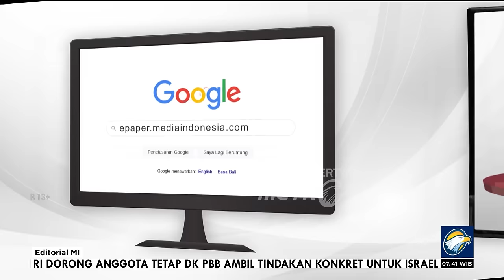Meneror Kebebasan Berpendapat - Bedah Editorial MI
INDONESIA seakan kembali berada di zaman batu. Betapa tidak, hari gini, masih saja ada pembubaran aktivitas sekelompok warga negara. Padahal, mereka nyata-nyata bukan warga negara asing alias anak-anak bangsa Indonesia. Mereka juga tidak membawa perlengkapan yang mengancam seperti senjata tajam.

Mereka berkumpul dalam keadaan sadar dan tidak mengganggu kawasanan sekitar, juga dipastikan tidak di bawah pengaruh minuman keras beralkohol. Pun mereka bukan anak yang hendak berkumpul untuk aksi tawur. Mereka yang sedang berkumpul dan kemudian dibubarkan lewat aksi premanisme itu bahkan dikenal sebagai warga negara yang memiliki rekam jejak bagus dan kekuatan olah pikir.

Sebut saja, mantan Ketua Umum PP Muhammadiyah Din Syamsuddin, pakar hukum tata negara Refly Harun, dan mantan Sekretaris Kementerian BUMN Said Didu. Mereka berkumpul di sebuah hotel di kawasan Kemang, Jakarta Selatan, pada Sabtu (28/9) untuk diskusi bersama Forum Tanah Air (FTA) dengan tajuk Silaturahmi Kebangsaan Diaspora Bersama Tokoh dan Aktivis Nasional.

Sungguh miris, kumpul-kumpul dalam kerangka bertukar pikiran para tokoh itu kemudian direcoki sejumlah massa. Menurut penelusuran kepolisian, ada sebagian massa yang mengatasnamakan Forum Cinta Tanah Air berdemonstrasi di luar hotel dan ada kelompok yang menyusup ke dalam hotel. Mereka melakukan aksi barbar, perusakan, dan intimidatif terhadap peserta diskusi.

Padahal, Undang-Undang Dasar 1945 sudah menjamin kemerdekaan berserikat, berkumpul, serta mengeluarkan pikiran bagi setiap orang. Prinsip tersebut pernah disebut oleh Proklamator sekaligus Presiden pertama RI, Soekarno, sebagai tuntutan bagi semua orang di bawah kolong langit ini.

Artinya, kebebasan mengeluarkan pendapat adalah tuntutan sejak awal kemerdekaan bangsa Indonesia. Bila ada praktik berlawanan, sama saja memundurkan Indonesia ke zaman sebelum merdeka. Baik di era penjajahan maupun masa kerajaan Nusantara yang masih menomorduakan hak bagi warga negara. Masa ketika warga butuh persetujuan dari kaum penjajah untuk berkumpul di tanah mereka sendiri.

Di zaman modern, terlebih di era reformasi, negara wajib menghormati dan melindungi hak kebebasan berpendapat dan berekspresi. Apalagi sebagai bagian dari warga dunia, Indonesia telah meratifikasi kovenan internasional tentang hak sipil dan politik. Ini berarti Indonesia telah mengakui hak setiap orang untuk berpendapat tanpa campur tangan, juga kebebasan mencari, menerima, dan memberikan informasi serta pemikiran.

Betul bahwa kebebasan berpendapat warga negara sering kali berujung menyakitkan bagi kalangan penguasa yang alergi kritik. Terlebih bila pendapat itu datang dari kelompok kritis yang selama ini kerap mengkritik pemerintah atau penguasa dengan argumentasi-argumentasi wahid mereka.

Akan tetapi, sekeras apa pun kritik yang disampaikan, kekuatan otak tidak seharusnya dihadapi dengan kekuatan otot dan muka seram. Jika penguasa merasa gerah, semestinya lawan kritikan dan pemikiran kritis itu dengan pemikiran yang tidak kalah tinggi, tanpa harus dengan suara yang meninggi pula.

Dalam konteks ini kita patut mengapresiasi langkah cepat polisi yang langsung menangkap dan menetapkan sejumlah tersangka pembubaran diskusi tersebut.

Sejatinya memang tidak ada alasan pembenar bagi pelaku untuk melakukan tindakan bodoh itu. Masyarakat pun tidak ingin polisi dipandang sebagai bagian atau setidaknya membiarkan aksi pembungkaman terhadap prinsip kebebasan berpendapat itu. Demi kehidupan bernegara yang lebih demokratis dan beradab, publik menaruh harapan dan kepercayaan kepada polisi untuk menyelidiki kasus pembubaran diskusi tersebut setuntas-tuntasnya, seterang-terangnya.